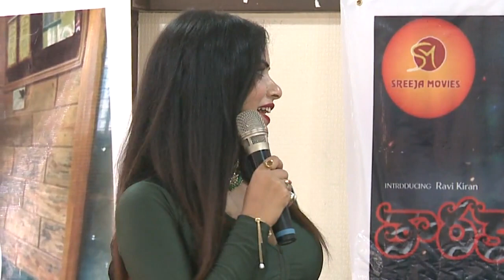Tarakasura Movie Press Meet , Vybhav, Manvitha, Chandrashekar Bandiyappa